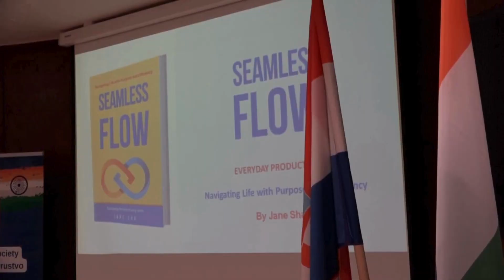The Launch Event in Zagreb for the book Seamless Flow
On a remarkable day in Zagreb, Croatia, the launch of 'Seamless Flow - Navigating Life with Purpose & Efficiency' took place. The event was attended by distinguished dignitaries, including the Ambassador of India to Croatia, who delivered an inspiring speech. This gathering celebrated not just a book, but the collective pursuit of a life driven by purpose and efficiency.